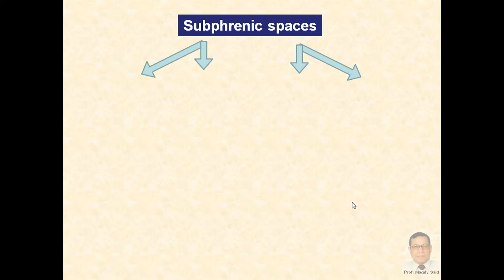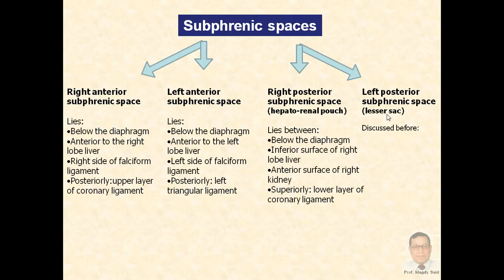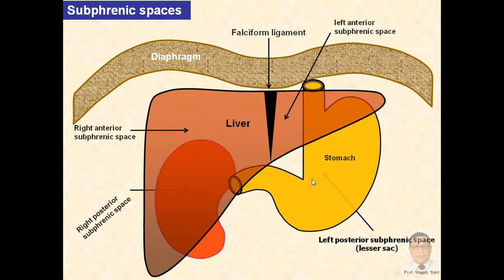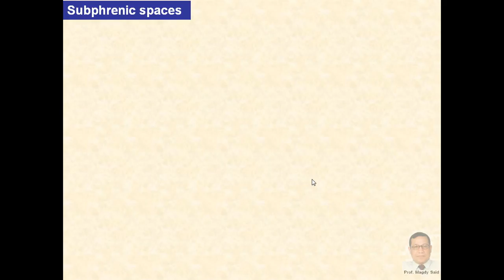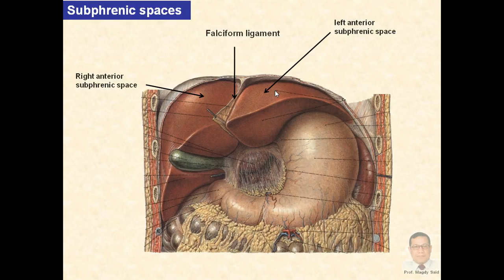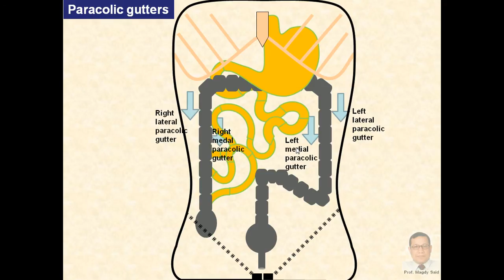Magdy Said,Anatomy Series,Abdomen,12-subphrenic spaces and paracolic gutters,v1